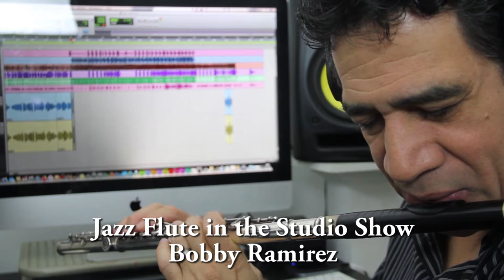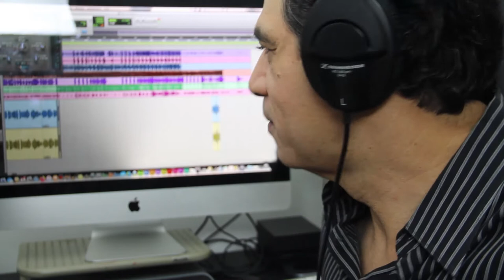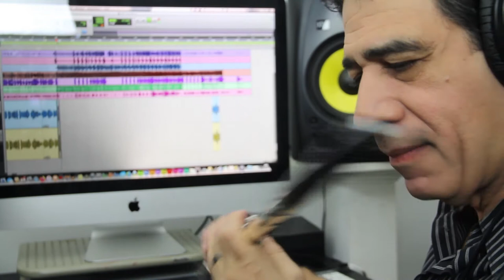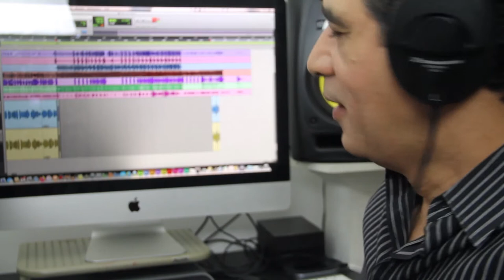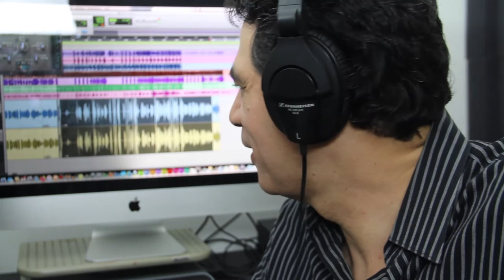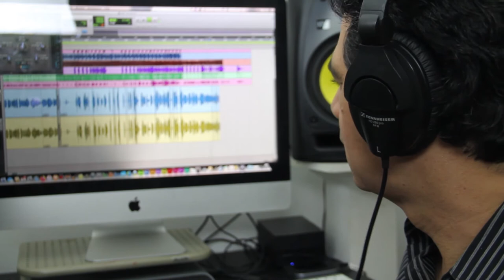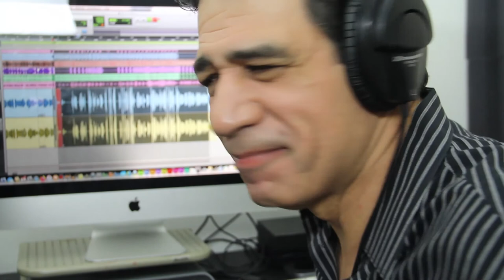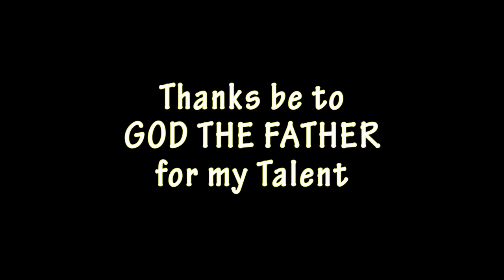Ep2 Jazz Flute in the Studio Show "This is Dancing Music" Bobby Ramirez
In this episode of Jazz Flute in the Studio Show, flutist Bobby Ramirez records multiple takes of a song for his new upcoming CD. This episode is entitled, "This is Dancing Music."

RECOMMENDED GEAR FOR A HOME RECORDING STUDIO
General gear
Microphone AKG C1000 Condenser
Headphones Sennheiser HD280 pro
Apple MacBook Pro
Acoustic Panels

Bobby Ramirez is creating exclusive original video performances.